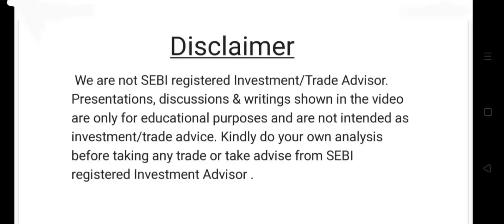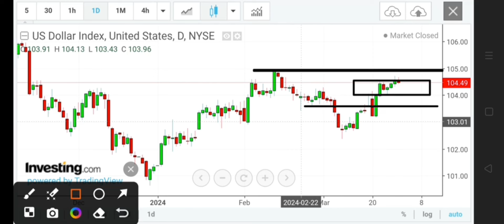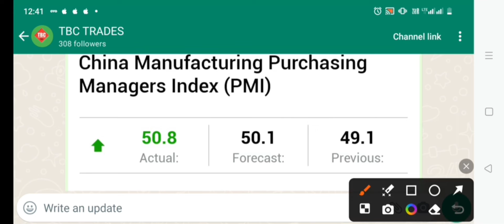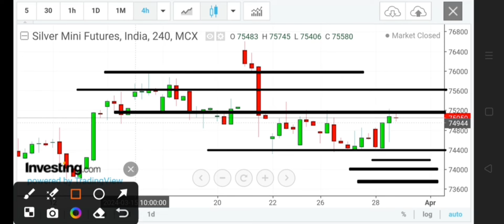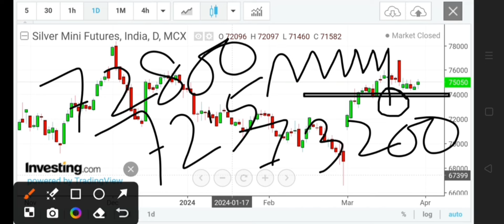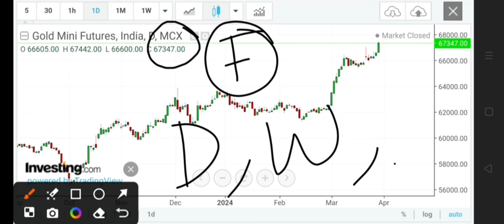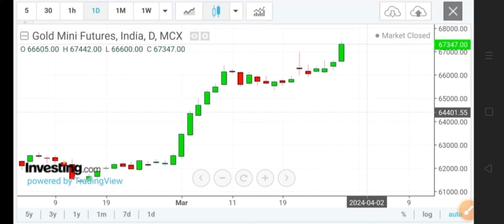SILVER MCX Analysis | Silver price prediction| MCX GOLD ANALYSIS | GOLD SILVER FORECAST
Silver trading
how to trade in mcx in zerodha ,

forex analysis
forex forecast